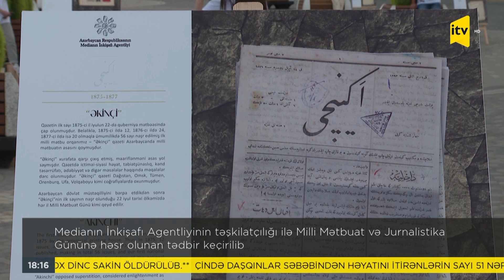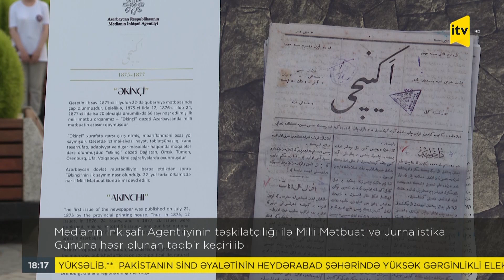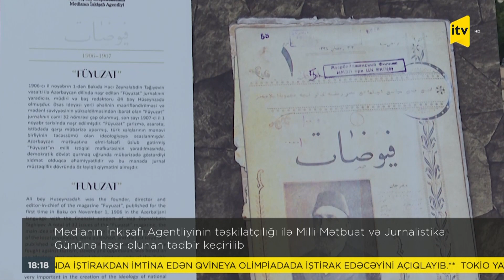İTV Xəbər - 23.07.2021 (18:00)